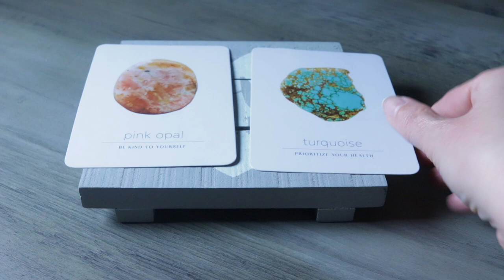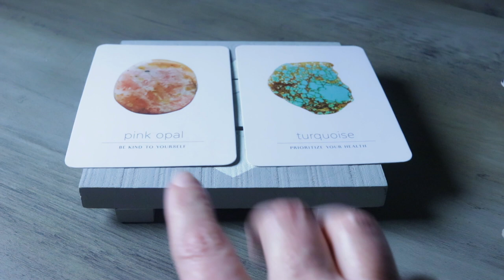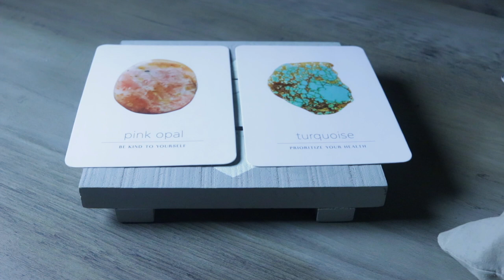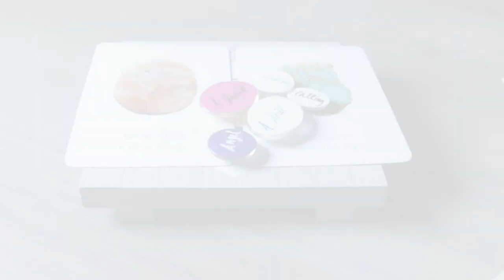YOUR CHOICES | APRIL 16, 2021 ANGEL ORACLE CARD READING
YOUR CHOICES